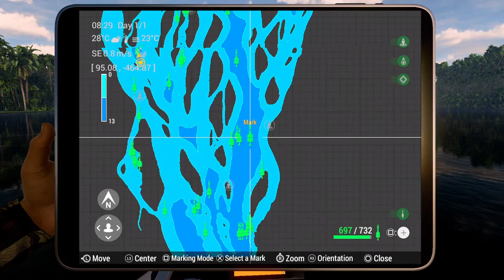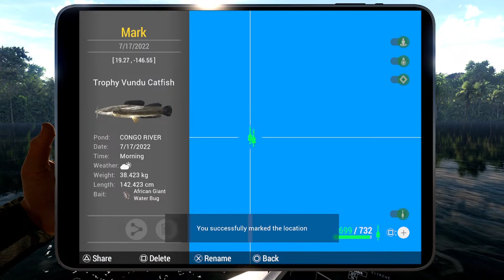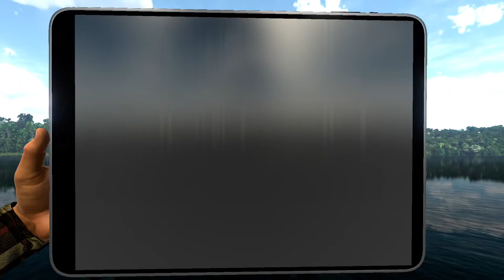Fishing Planet : One Short And One Long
Fishing Planet : One Short And One Long Congo River